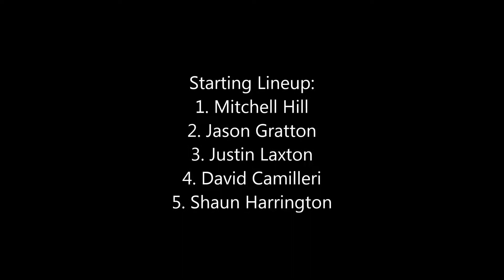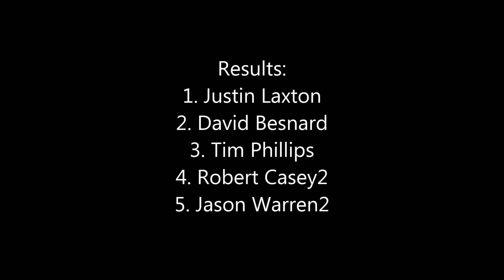iRacing.com C-Fixed Trucks at Bristol 7-1-14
Crazy race where the leaders get taken out by a wrecked truck on the frontstretch.